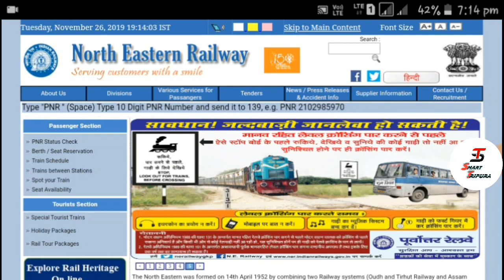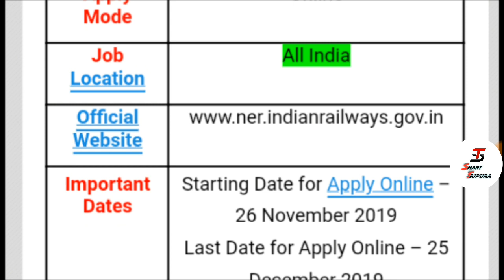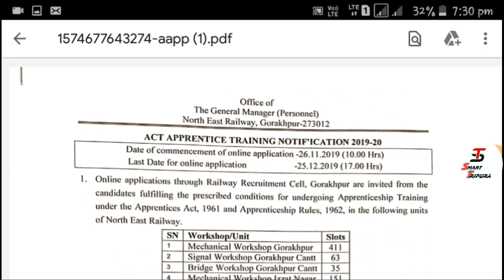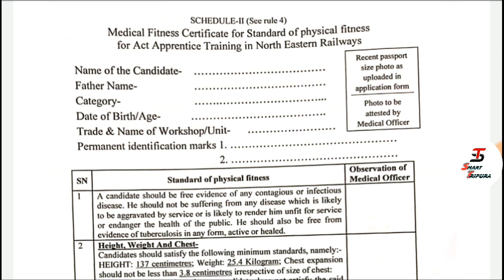সরকারি চাকরির খবর|North Eastern Railway Apprentice Recruitment 2019|Railway job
North Easter Railway Apprentice Recruitment 2019.
Post name: Apprentice
Total Post:1104
Qualification:10th pass
Age:15-24 Years
Apply:Online
Last Date:25/12/19
নমস্কার,,,